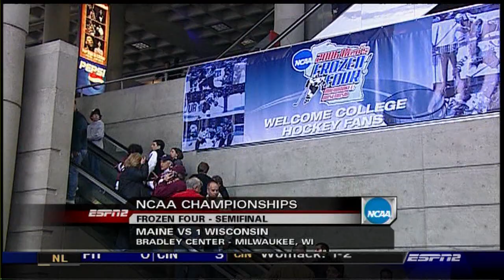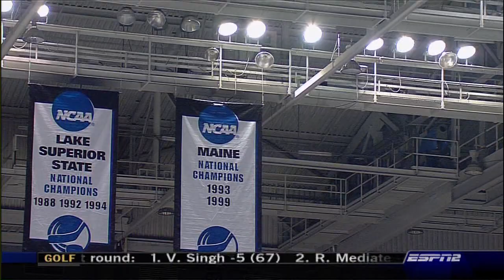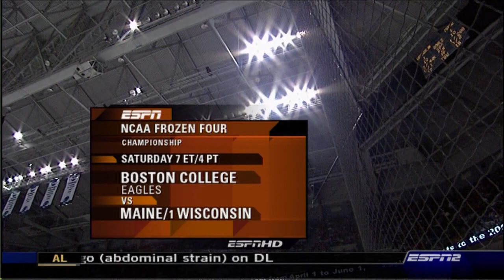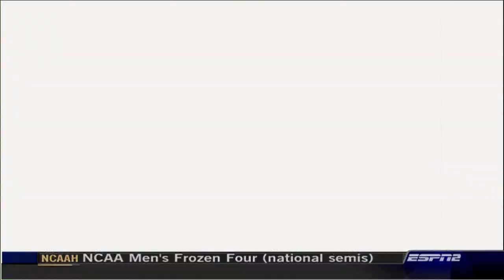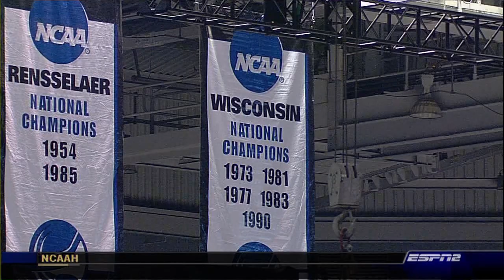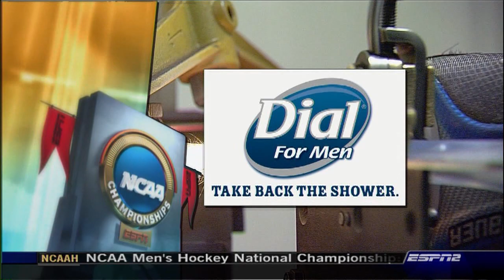2006 NCAA Hockey Semifinal Maine vs Wisconsin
2006 NCAA Hockey Semifinal - Maine vs. Wisconsin (720P recording) - No Commercials